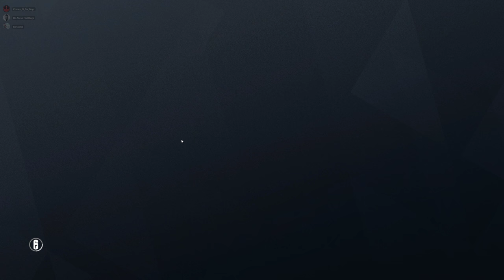Rainbow Six Siege + Part 2539 + Bank TDM Bomb + Operation Para Bellum pcgaming crew